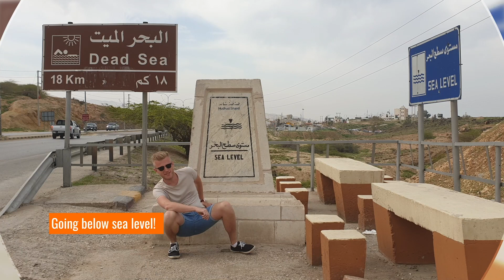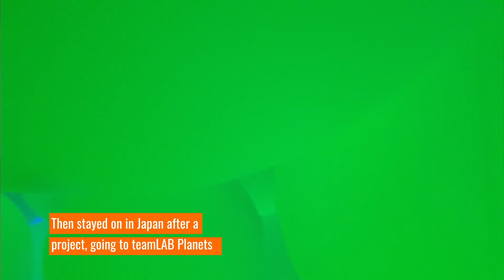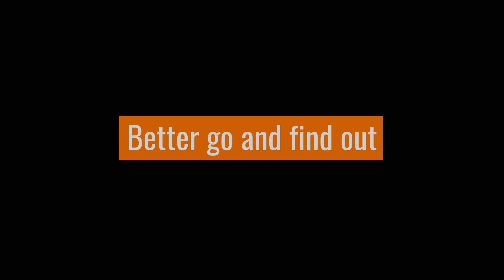2019 - A Look Back...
Taking a look back at some of the memories from 2019